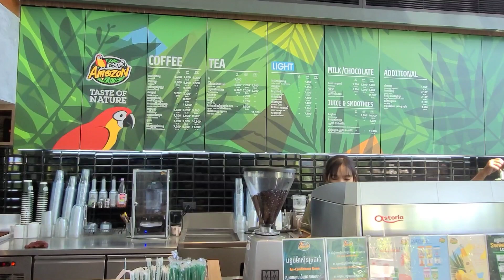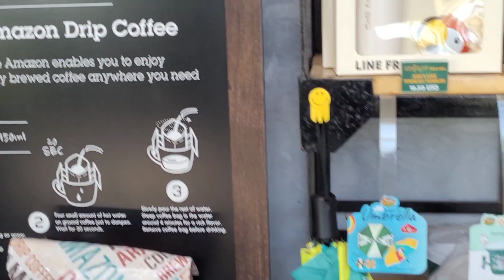Coffee Break ☕️ at Amazon Cafe || PTT Station Along National Rd 6 🇰🇭